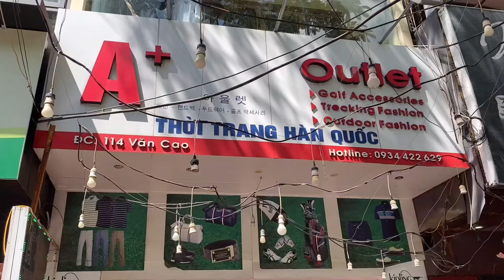베트남 하이퐁 반까오거리 아울렛 ‘사이공 스퀘어보다 싸고 높은 퀄리티’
베트남 북부도시 하이퐁
하이퐁 반까오거리에 아울렛, 싸이공스퀘어나 벤탄시장
보다는 더나은 작은 매장.

🟡반까오 A+
주소: 114 P. Van Cao

음성지원:TTS